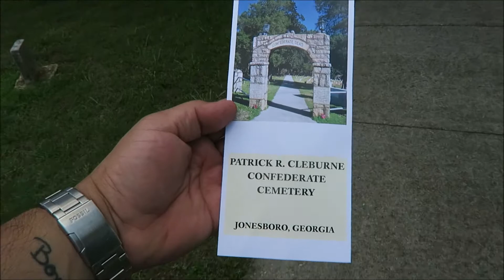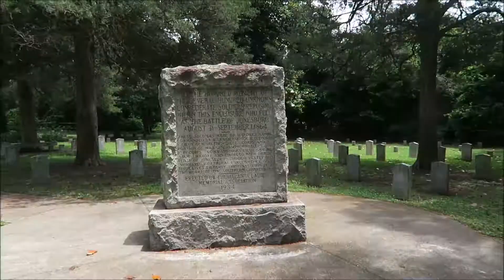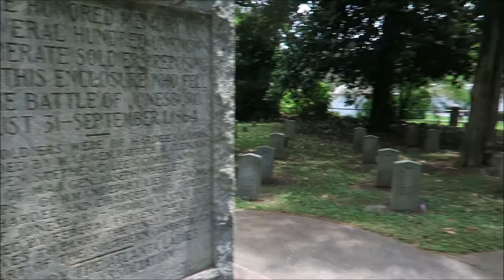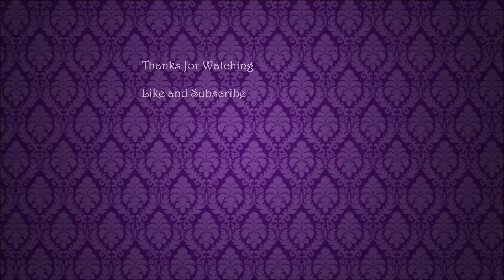Exploring the Patrick R Cleburne Confederate Cemetery | Jonesboro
I'm not a professional - I'm Just having fun - More than 1,000 unidentified Confederate soldiers who died in the Battle of Jonesboro rest here. The headstones are arranged to form the shape of the Confederate battle flag. Open daily. Free. - Jonesboro Georgia - 6/5/2018

Emotional Arrangement - Home. An original composition, composed by me - Whitesand (Martynas Lau). More info on the description.